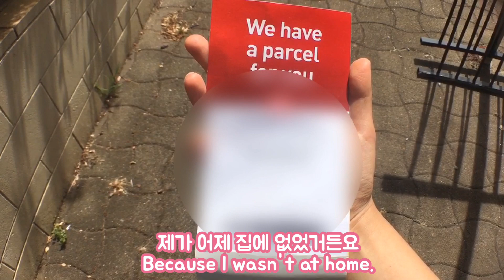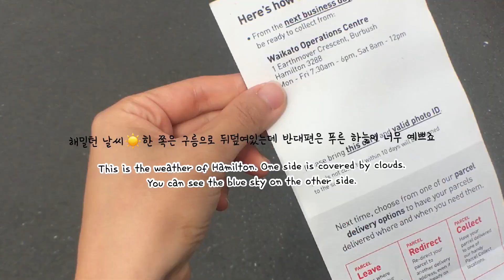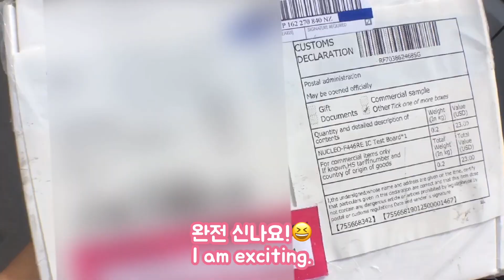국제커플🇳🇿ㅣ뉴질랜드 브이 로그, 뉴질랜드 택배 받는 법, 평범한 일상, 날씨 좋은 날 드라이브 - 한국인도커플 [쥬빌리 JJ]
오늘은 저 혼자, 택배 받는 , 택배를 찾으러 다녀오는 영상입니다. 뉴질랜드는 여러가지 택배 회사가 있는데 그 중에서 DHL을 많이 이용하는데 우체국 과 연계 되어 있는 것 같아요. 택배 기사 분마다 다른 것 같은데 이번에는 미리 전화가 오지 않고 택배 공지가 적힌 카드만 남겨놓고 가셔서 직접 찾아왔어요. 해밀턴은 아파트보다는 주택이 대부분이어서 현관문에 놓고 가면 분실 위험이 있기 때문에 절대 두고 가시지 않아요. 날도 좋은데 택배 찾으러 저와 함께 가실까요?
다음 영상은 택배 개봉기 택배 언박싱 영상입니다. 택배만 뜯어보긴 아쉽잖아요? 그래서 저번 와이토모 여행에서 산, 기념품도 같이 열어봐요!!

와이토모 여행01(기념품 매장)💕 Mangapohue Natural bridge & Souvenir shop in Waitomo: